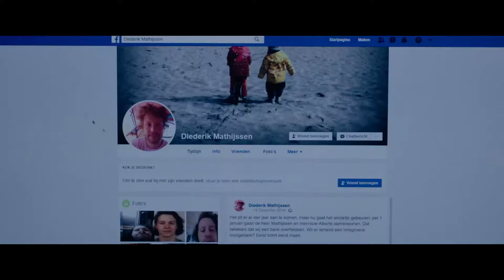Колумнистка 🎬 Русский трейлер 2021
Дублированный русский трейлер чёрной комедии "Колумнистка"

📺 Колумнистку и писательницу Фемке Бот невзлюбили интернет-пользователи — она регулярно получает угрозы, оскорбления и пожелания смерти в своей адрес. И если раньше она всегда стремилась к мирному разрешению конфликтов, то теперь её терпению настал конец.

⏱ Премьера в мире -  20 декабря 2019

◾ Оригинальное название - The Columnist \ De kuthoer
◾ Страна - Нидерланды
◾ Режиссер -  Иво ван Аарт
◾ Производство - NL Film
◾ Дистрибьютор - Capella Film
◾ Жанр - комедия, криминал, нуар

◾ В ролях - Катя Херберс, Генио Де Грот, Рейн Хоффман, Брам ван дер Келен, Ашраф Куте, Клер Порро